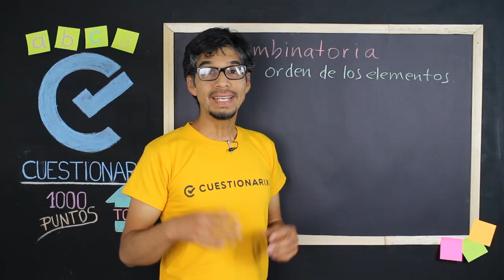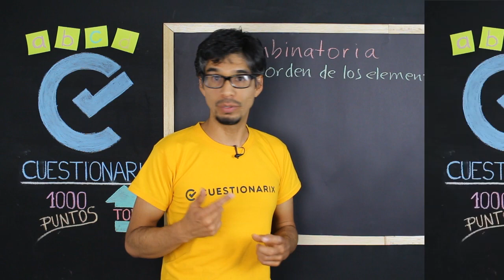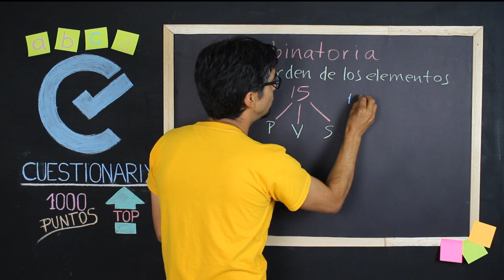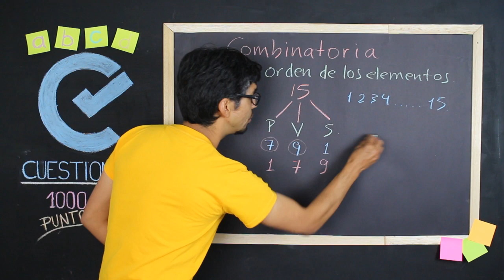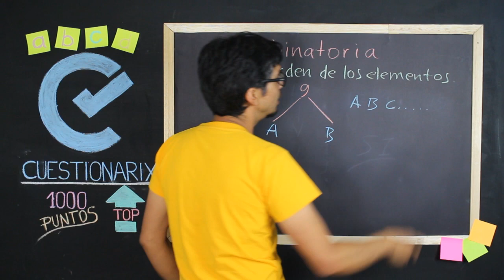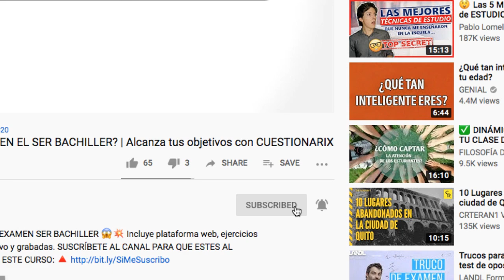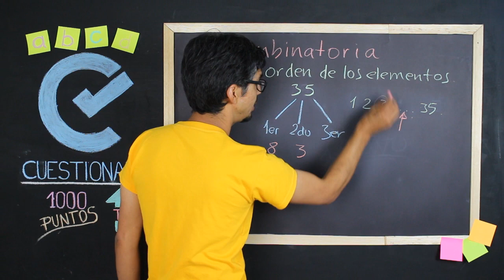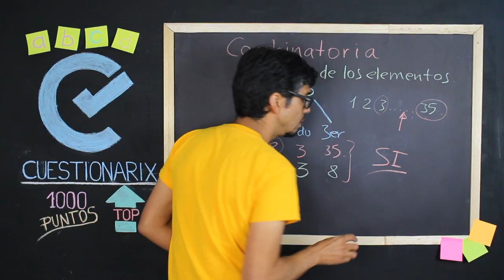¿EL ORDEN IMPORTA? Permutaciones, Variaciones y Combinaciones👭EJEMPLOS PRÁCTICOS CON PERSONAS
TE ENGAÑARON!!! 😱 Si alguna vez te dijeron que el orden, cuando intervienen personas, en un ejercicio de Conteo y combinatoria, NO es importante, pues si, te engañaron!! 🙄 En este video le damos la vuelta al tema y te preparamos para esos HERMOSOS ejercicios de Permutaciones, Variaciones y Combinaciones, para que los resuelvas al paso!

✅ ÍNDICE DE EJEMPLOS:
1:32 Dentro de la sede de un partido político se va a escoger presidente, vicepresidente y secretario de entre las 15 personas más idóneas para ocupar cualquiera de los 3 cargos. Al formar los distintos conjuntos queremos saber si el orden de los posibles grupos elegidos es importante o no.

4:29 El comité de marketing y comunicación de una empresa canadiense está conformado por 9 personas entre las que se quiere escoger a 2 de ellas para asistir a un evento internacional de marketing digital. Se busca saber si al formar todos los posibles grupos el orden de estos es importante o no.

6:58 Supongamos que los futbolistas más destacados a nivel mundial son 35, si entre ellos se quiere premiar a los 3 mejores jugadores del mundo, se busca saber si, al elegir a los jugadores, el orden de la triada es importante o no.